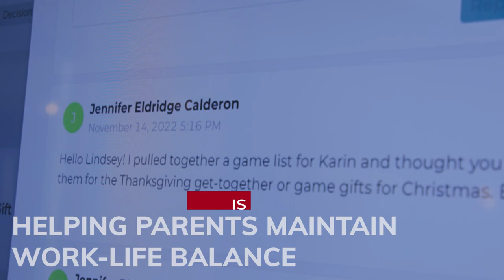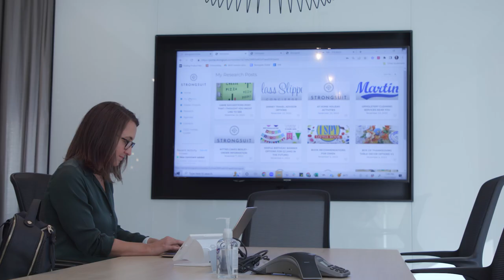A Columbus Startup is Pairing Personal Assistants with Working Parents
For parents balancing both kids and their career, life can get overwhelming. Whether it’s remembering important school functions or planning a family vacation, it can be difficult for professionals to manage their life outside of the office while also performing well at work. That’s where Columbus startup Strongsuit comes in, with a technology-based platform that provides support and solutions for working parents.